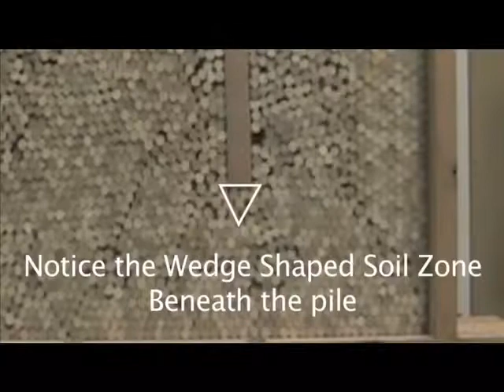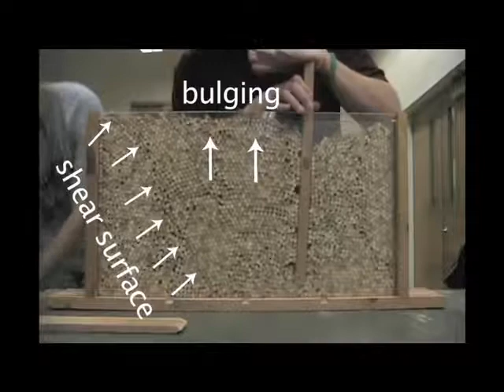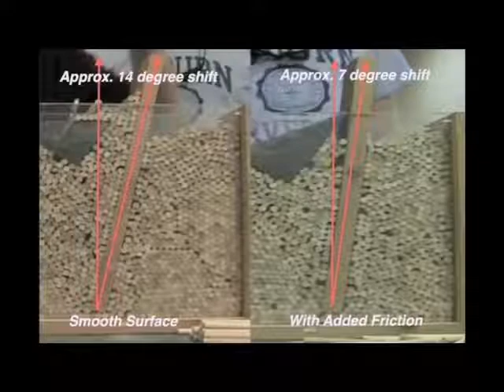Load Carrying Capacity of the Soil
The bearing capacity of soil is defined as the capacity of the soil to bear the loads from the foundation.
For the calculation of bearing capacity of soil, there are so many theories. But all the theories are superseded by Terzaghi’s bearing capacity theory.
The various methods of computing the bearing capacity can be listed as follows:
- Presumptive Analysis
- Analytical Methods
- Plate Bearing Test
- Penetration Test
- Modern Testing Methods
- Centrifuge Test

Soil when stressed due to loading, tend to deform. The resistance to deformation of the soil depends upon factors like water content, bulk density, angle of internal friction and the manner in which load is applied on the soil. The maximum load per unit area which the soil or rock can carry without yielding or displacement is termed as the bearing capacity of soils.

Soil properties like shear strength, density, permeability etc., affect the bearing capacity of soil. Dense sand will have more bearing capacity than loose sand as unit weight of dense sand is more than loose sand.